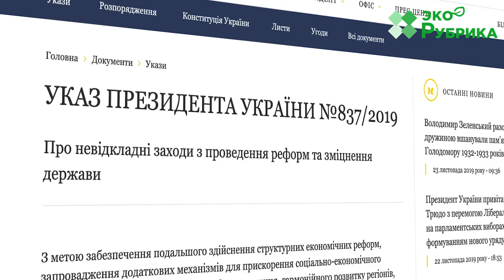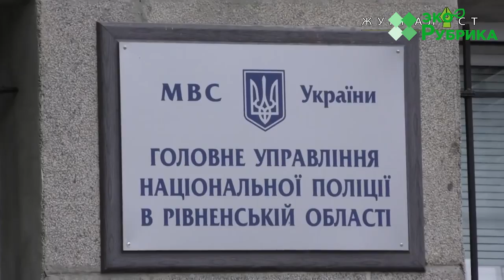Что добыча янтаря сделала с украинским Полесьем | ЭкоРубрика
Незаконная добыча «солнечного камня» варварским методом продолжается даже сейчас, во время принятия новых законов. Каковы последствия работы мотопомп? Как остановить обезлесивание?

Журналисты «Экорубрики» поехали в Ровенскую область, чтобы показать происходящее на янтарных приисках.

В его рамках реализуется серия фильмов из украинских городов об их экологических проблемах и способах решения. Каждый месяц на этом YouTube-канале будут появляться новые выпуски.